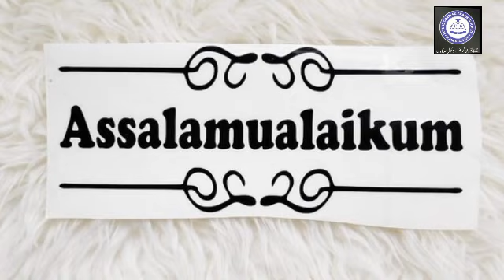Animals that have shells FCG School FCGV 1412